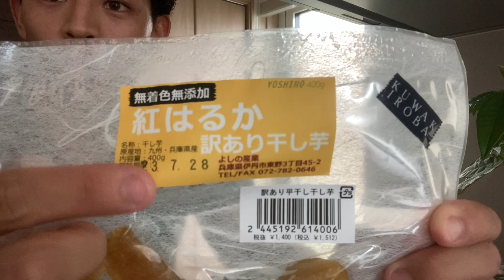大会まで30日ハイカーボの１日プラスLEGDAY